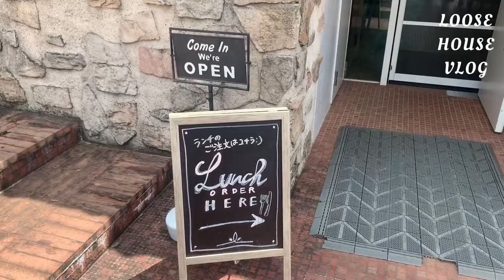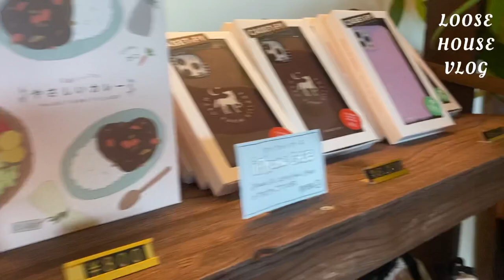【 VLOG 】自然を感じるin那須ファームヴィレッジ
今回は栃木県の大田原市にある那須ファームヴィレッジに行ってきました！！

壮大な自然に美味しいご飯、馬にも癒され、最高の1日でした！！

ミュージシャン: Philip E Morris